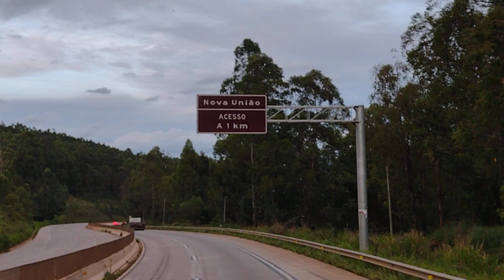CORAÇÃO DE LUTO ( MILIONÁRIO E JOSÉ RICO )